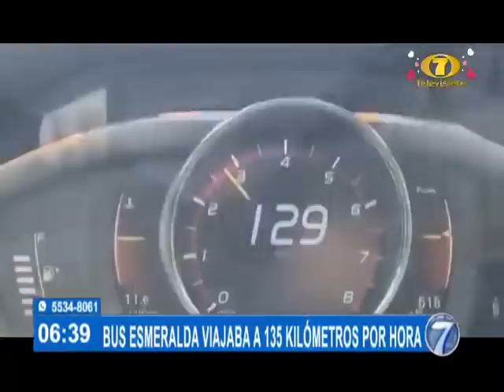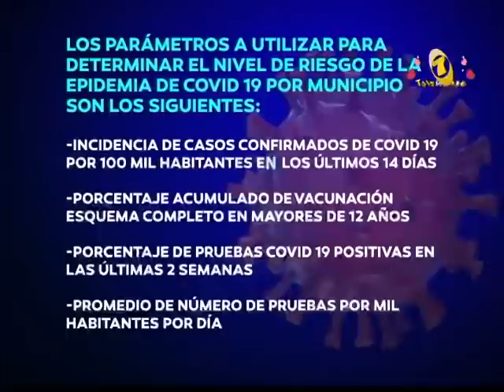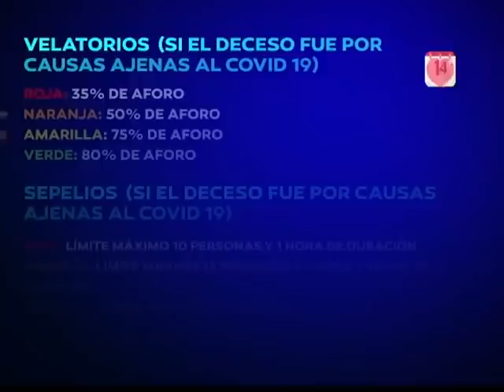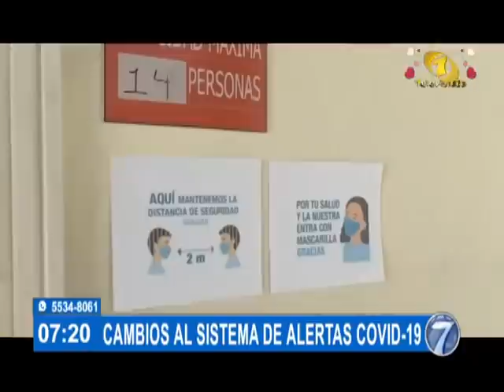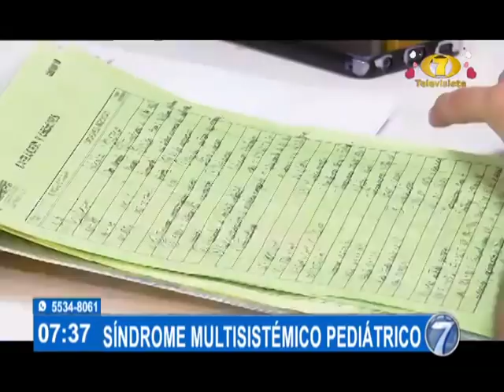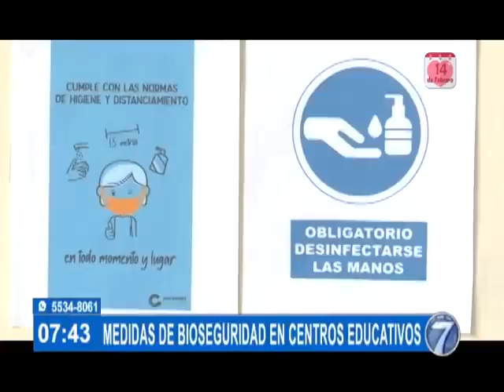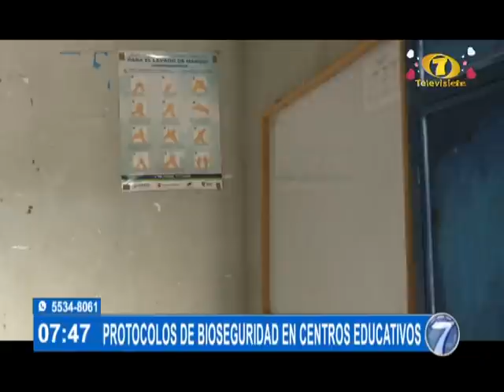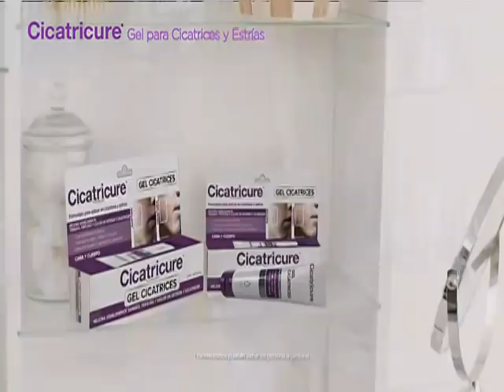Noti 7: Programa del 12 de febrero 2022